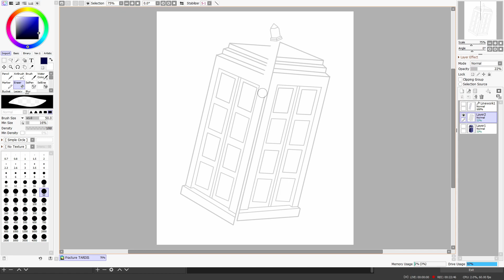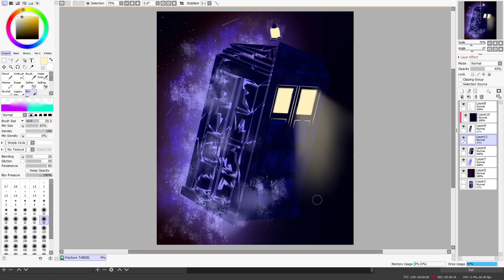Fractured Time Box| Speedpaint #1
G'day guys! My name is Zeeko and this is my first ever speed paint I've uploaded to YouTube.
It's not much for a first video, but one, I wanted to start off with something small, and two, I wanted to try something different.
Feel free to check out my Instagram, Twitter and Deviant Art pages to see more of my art!

Programs used:
- Paint Tool SAI Ver.2 to draw.
- OBS to record my progress.
- DaVinci Resolve to edit the video.

I hope to do more speed paints in the future!